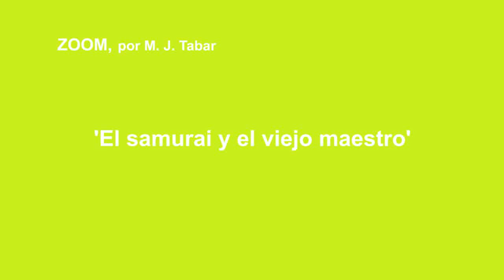Como te lo cuento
Érase una vez un oficio que brotó de la casualidad y de la garganta de una zamorana llamada Cristina G. Temprano. El calendario se vestía de año 1992 y una radio local era testigo del nacimiento de una contadora de historias que hoy vive en Caleta de Caballo y tiene una voz que suena a montaña rusa de juguete: hace zigzags, sube, revira y se despeña.

M.J. Tabar

Un suspenso en el examen de acceso a la Facultad de Bellas Artes, más una suplantación de personalidad (obra de una amiga, que se encargó de preguntar en su nombre) consiguieron que Cristina comenzará a trabajar en un radio y se diera la oportunidad de tomar contacto con su voz.

La primera vez que se estrenó como contadora frente a un público de cuerpo presente -que la miraba, tosía y sudaba- fue en Arrecife, en la Casa de Cultura Agustín de la Hoz. Sufrió un ataque de pánico escénico, pero lo masticó y lo deglutió con serenidad de monasterio. "Imagínate un montón de ojos mirándote; yo que estaba acostumbrada a la soledad de la radio". Aquello ocurrió hace 10 años, en una edición de la Feria del Libro de la capital, que este año fue suprimida.

Tras su bautismo, recibió la llamada de Mercedes Hernández, responsable de la Biblioteca de Tías, y la invitó a participar en La hora del cuento. La iniciativa de animación a la lectura fue un éxito. "Salí flotando, con una sensación diferente; sintiendo que aquello sí me llenaba por completo". Su voz significaba que algunos niños comenzaran a abrir las páginas de un libro, a olerlas, a entender el significado de un artículo determinado seguido de un nombre y de un adjetivo que calificaba cosas... Los niños se quedaban pensativos, viajaban sin coche.

"En los últimos dos años, Lanzarote ha pegado un bajón cultural importante", analiza Cristina. Y las letras han salido mal paradas. La Semana de la Literatura de Tías voló de un plumazo, y con ella la llegada a la isla de un crisol de narradores, cuentistas, contadores y romanceros de diversas nacionalidades.

Es una época de vacas flacas. Pero el ferry y el avión siempre suelen esperar a Cristina para llevarle allá donde la requieran. El mismo día que nos cuenta su historia recibe una llamada de un colegio de Fuerteventura; más adelante volará a su tierra natal para recontar La vuelta al mundo en 7 cuentos, que pudimos ver en mayo en la Sala Librada, y que nunca será la misma, porque los cuentos tienen vida propia y se transforman en cuando distinguen un gesto o un minuto de otro color.